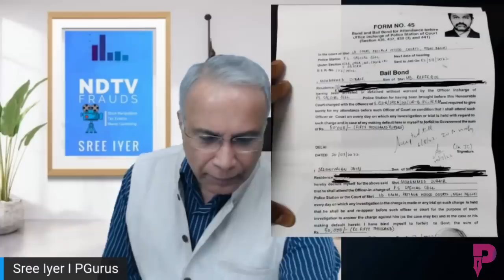Is Sreenivasan Jain posting bail for Mohammad Zubair a coincidence? Has NDTV ever been fact checked?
There are 1.35 billion people living in India, give or take a million. Of all of them, there was just one individual, who happens to be with a rabid Modi-hating channel NDTV who could post bail? Serendipity or is there a link?

00:00 – Intro
01:22 – Jain posting bail for Zubair
03:44 – Govt unable to take NDTV off-air?